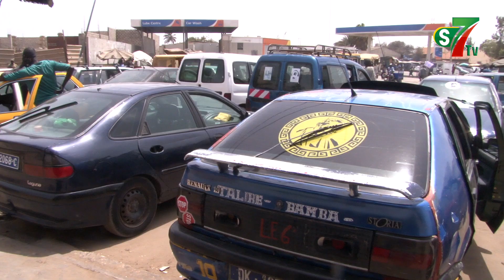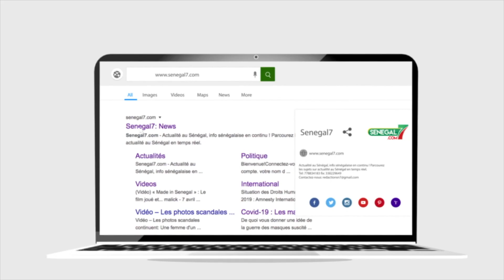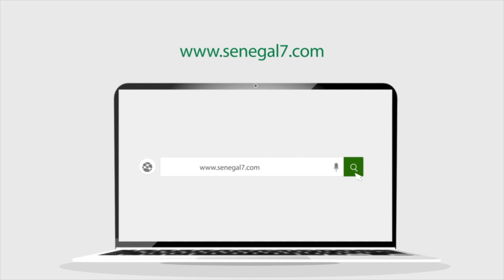Après la pénurie de gasoil : les usagers de la route craignent une hausse du prix du carburant